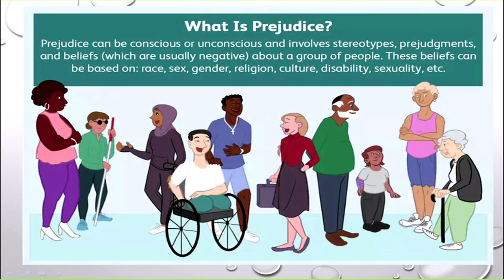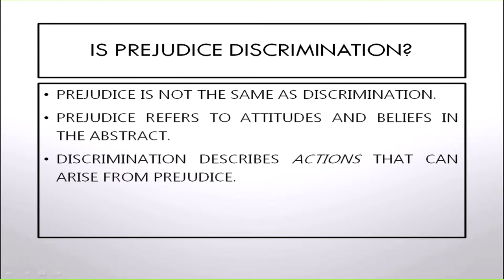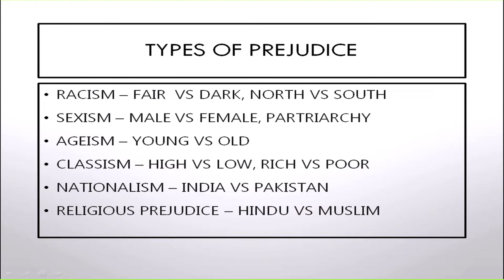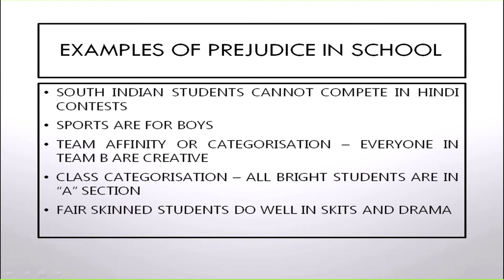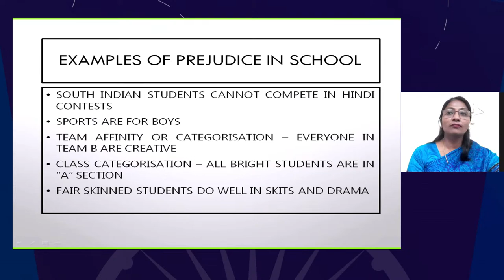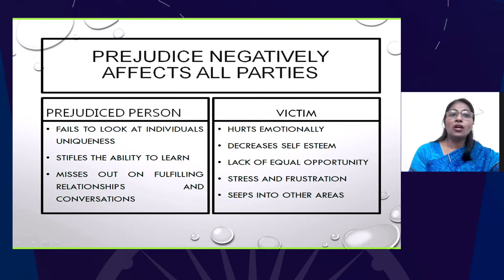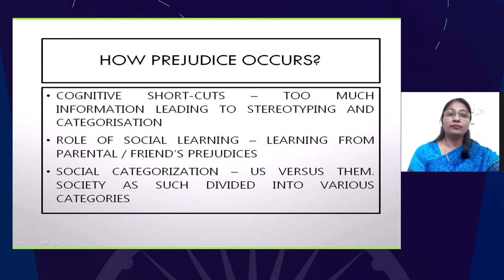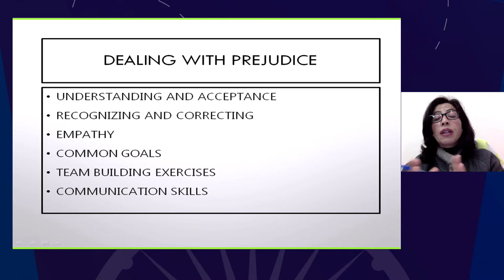Sahyog: Dealing With Prejudice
Sahyog Session
Mon-Fri                                             5-5.30pm

The programs can be viewed on:
1. DD Free dish channel #128
2. Zee Dish TV Channel #950
3. Tata Sky Channel #756
4. Airtel TV Channel #440
5. Videocon Channel #477
6. Jio TV App
7. ‘NCERT OFFICIAL’ YouTube Channel
3. SWAYAM Prabha App
4. ePathshala Kishore Manch App
5. Social Media Platforms of CIET & NCERT (YouTube, Facebook, Twitter, WhatsApp, Telegram)